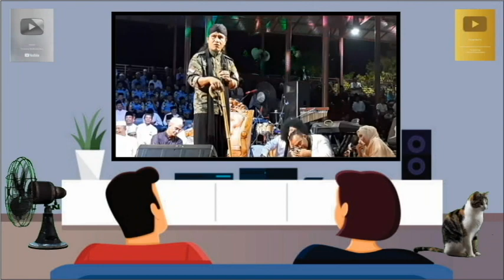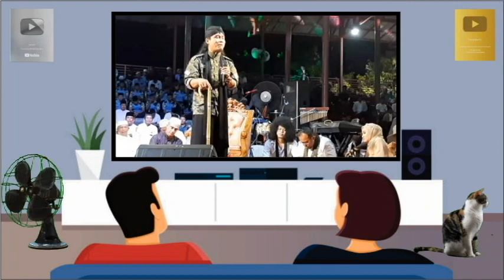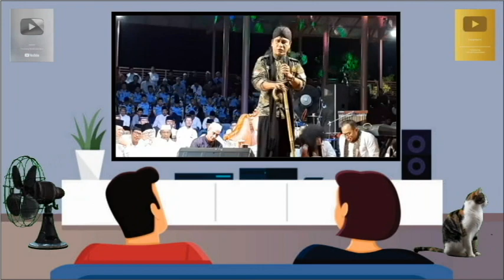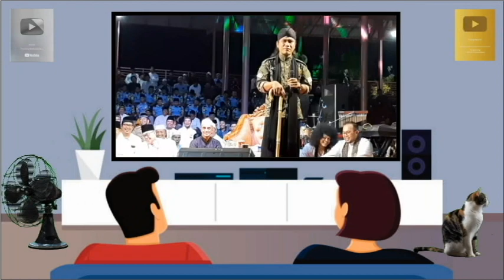Pengajian Gus Miftah di Semarang "JAMAAH MEMBLUDAK"